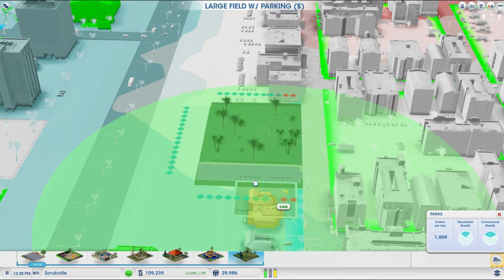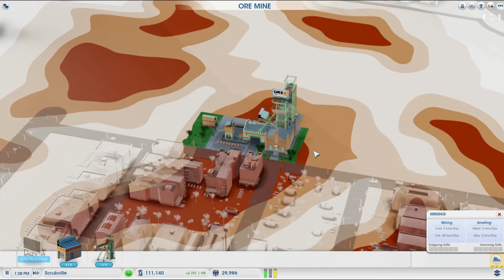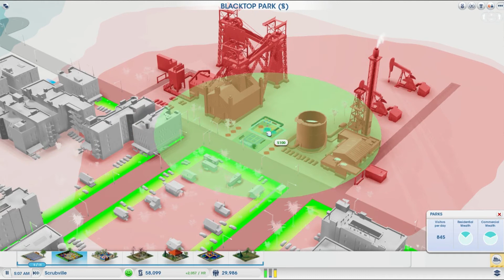Sims City! Ep: 8 To Tourism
I hope you all enjoy watching my fantastic Mayoring skills as I bring a magnificent group of scrubs to the top!!